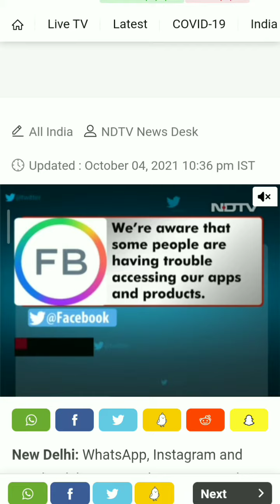WhatsApp Down || Why WhatsApp Not Working ? Facebook | Instagram | Messanger Also Not working Why ?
Hello friend in this time whatsapp facebook and instagram is not working because of server down
whatsapp facebook and instagram server down

   ▶ GEAR USED ▶
○ High Bass Earphones
○ 10000mAh 18W QC3.0 PD Power Bank
○ Gorilla Tripod For Mobile
○ LED Ring Light with 3 Color Modes
○ LED Ring Light with 7 Ft Tripod Stand Combo
○ Green Back Drop screen 8 x 10.5 Ft for youtube videos
○ Selfie Beauty Ring Light
○ Collar Microphone for Recording YouTube/Instagram
○ boAt Rockerz 255 in-Ear Earphones
○ boAt Bassheads
○ Aluminum Tripod
○ Bluetooth Speaker
○ boAt Airdopes Bluetooth
○ URBN 20000 mAh Power Bank
○ URBN Power Bank

🔸For New Youtubers - working

   Thanks
Dipu Gharami